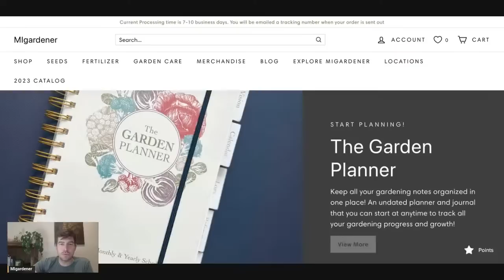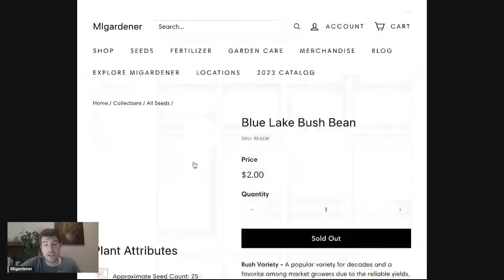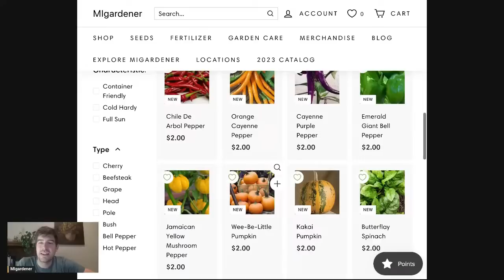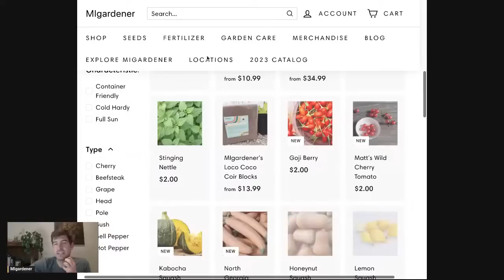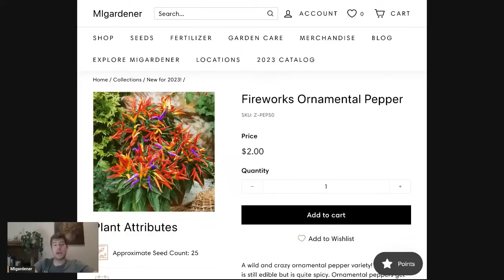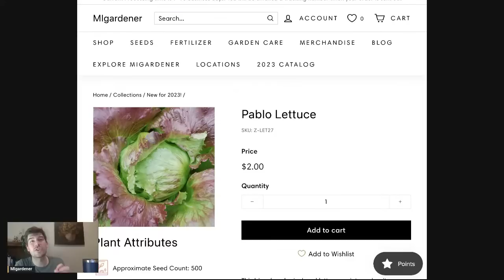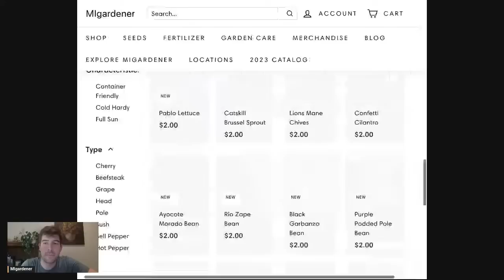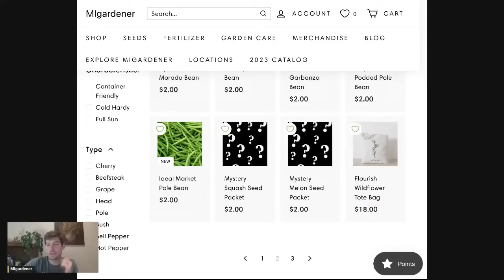Launch Day 2.0! - Are YOU Ready?!?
The day has finally come for us to launch all the new varieties we have been hinting about for months! Join me as we talk about them, hang out, and geek out over all things gardening.